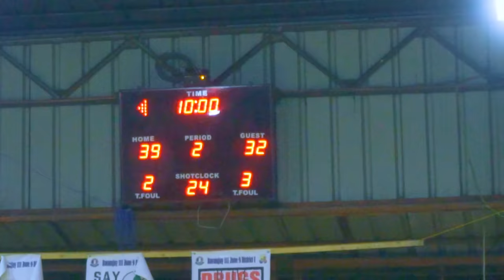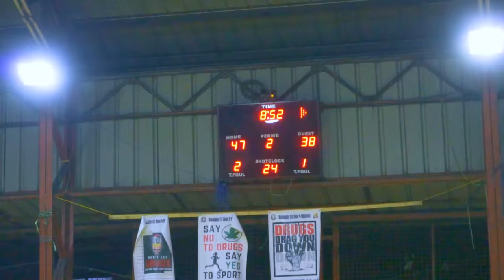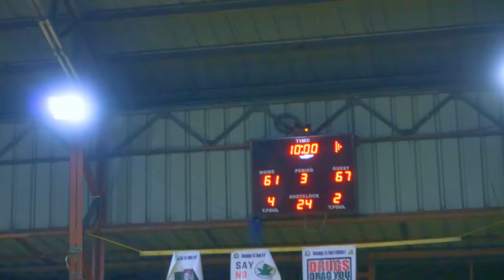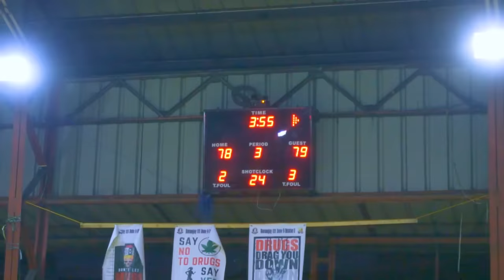PINOY SAKURAGI MARC PINGRIS AT BAGONG DUNKER NG PBA MOTO CLUB NAGSANIB PWERSA SA TONDO!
Sa episode na ito ng Hoopx Liga Serye! Team Kabsat VS Tondo Hoops